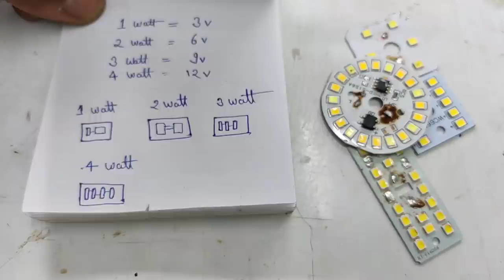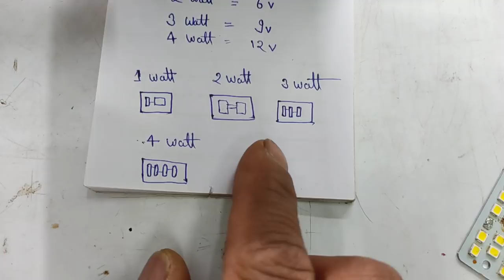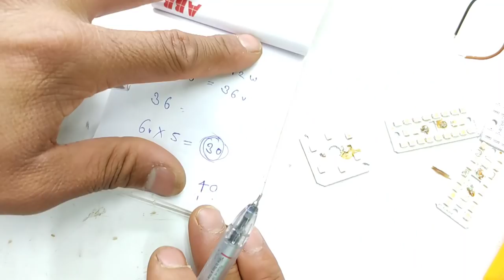Smd Led kitne watt or volt ki hoti hai | Smd led watt kaise nikale | Techno mitra